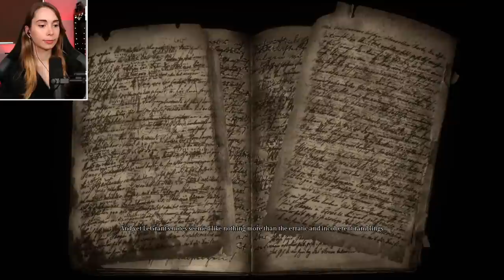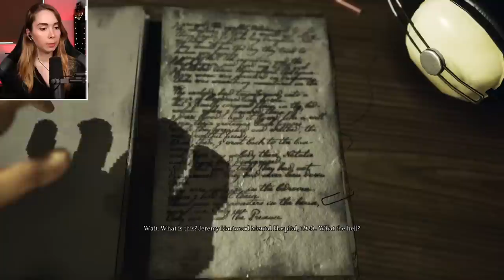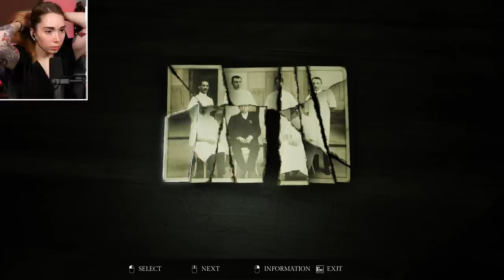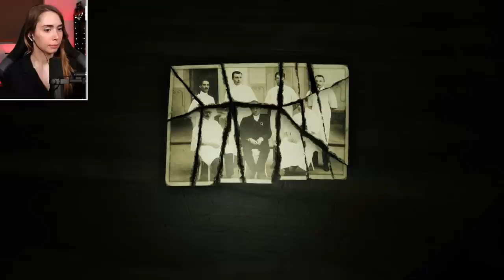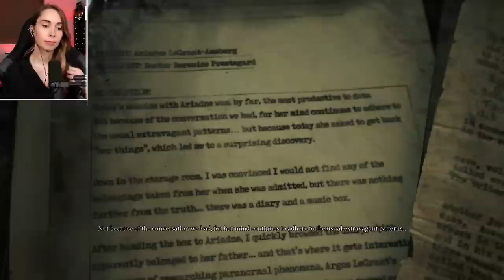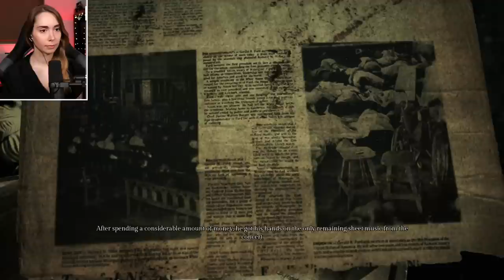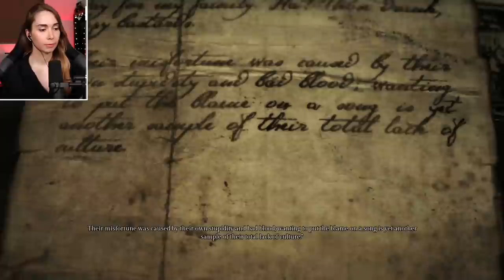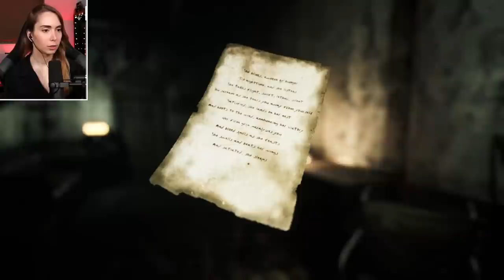We're going to a HOSPITAL!? - Song of Horror Episode 5